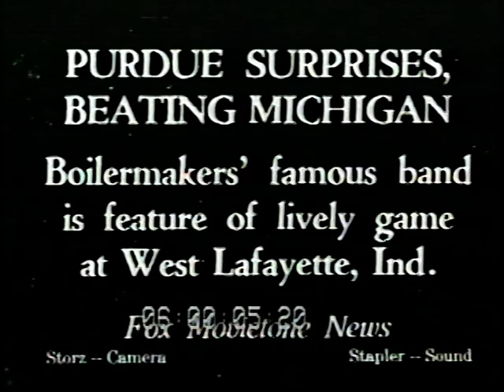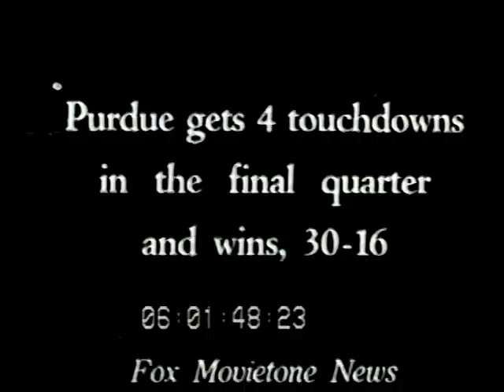1929 Michigan @ Purdue College Football Game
his is the film of the 1929 contest Michigan vs Purdue. Purdue won 30 to 16. The game was played at Ross Ade Stadium.